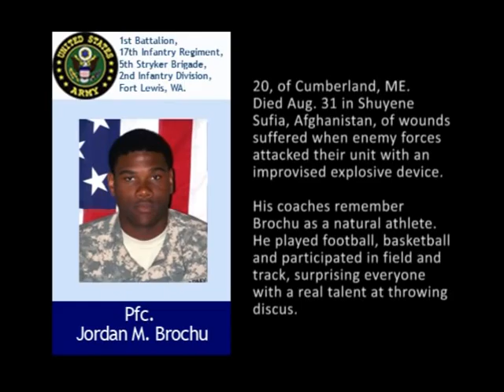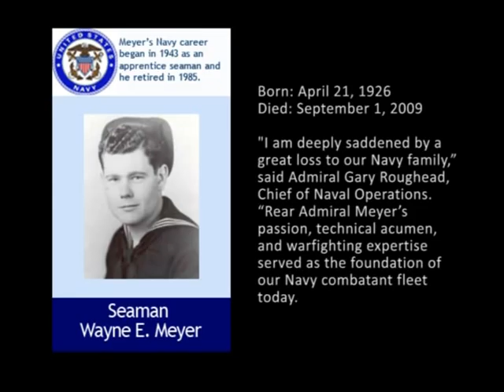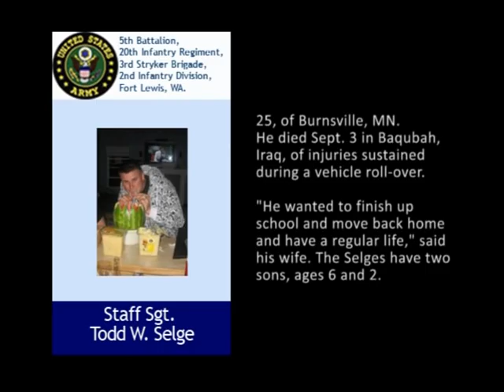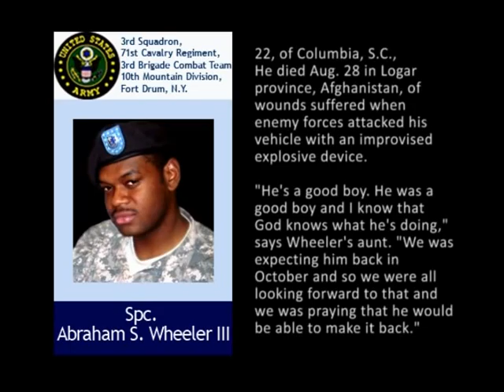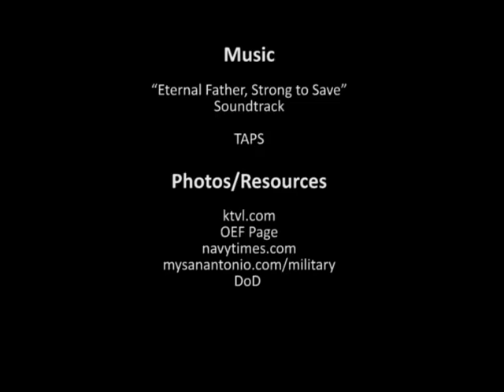US Military Fallen week ending Sep. 05, 2009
A grateful nation honors your service.  Your battle is over; rest in peace. Your courage, for our country, will forever be etched in our minds and hearts.

Welcome all new viewers. These weekly episodes pay tribute to brave men and women who served our country with honor.  This video and your respectful comments are memorial tributes to our fallen soldiers. With the passing of the man, regarded as the father of the Aegis Weapons System, this week, Ive included a special tribute to an American legend, Retired Navy Rear Adm. Wayne E. Meyer.

Please visit my US Military Fallen Tribute Channel for previous episodes, military funerals and homecomings.
This week the US Department of Defense released the names of 11 military personnel who died, while serving in the United States armed forces and announced Rear Adm. Meyer's passing.

1  Lance Cpl. Christopher S. Baltazar Jr., 19, of San Antonio, TX.
2  Pfc. Jordan M. Brochu, 20, of Cumberland, ME.
3  Petty Officer 3rd Class Benjamin P. Castiglione, 21, of Howell, MI.
4  Staff Sgt. Jason S. Dahlke, 29, of Orlando, FL.
5  Lance Cpl. David R. Hall, 31, of Elyria, OH.
6  Pfc. Eric W. Hario, 19, of Monroe, MI.
7  Rear Adm. (Ret.)Wayne E. Meyer
8  Staff Sgt. Todd W. Selge, 25, of Burnsville, MN.
9  Spc. Jordan M. Shay, 22, of Salisbury, MA.
10 Spc. Tyler R. Walshe, 21, of Shasta, CA.
11 Spc. Jonathan D. Welch, 19, of Yorba Linda, CA.
12 Spc. Abraham S. Wheeler III, 22, of Columbia, S.C.

Music

From: Ghosts of Abyss  Soundtrack

TAPS

Photos/Resources

DoD

US Fallen Video Production
Jerry Castillo
Producer